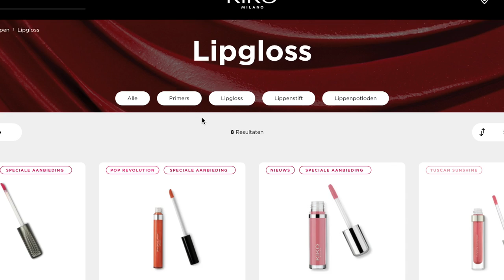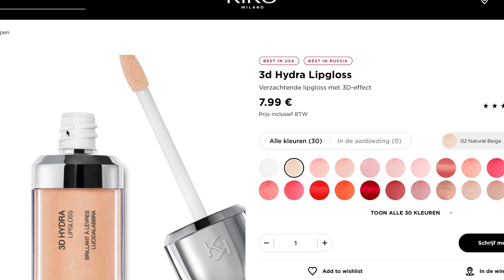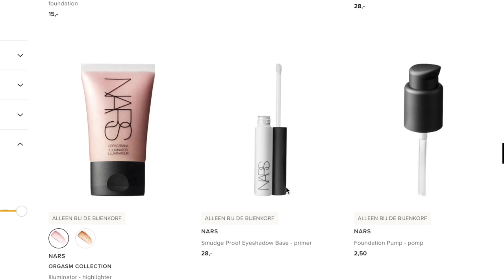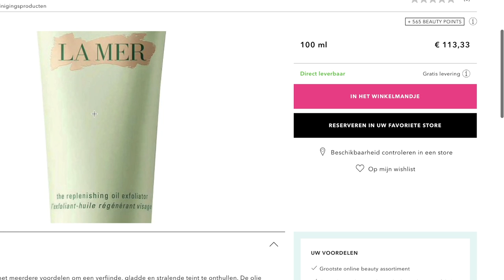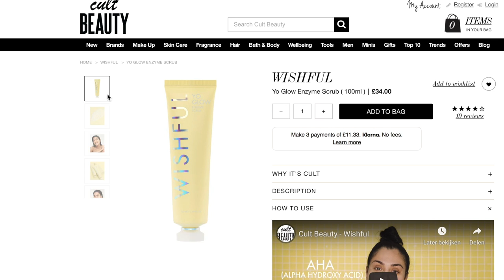FAVORIETEN EN TELEURSTELLINGEN FEBRUARI | COCO CENTENO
Hi babe, leuk dat je weer kijkt naar een nieuwe video!

Mijn naam is Paula, maar je mag ook Coco zeggen. Ik maak vlogs, beauty video's met tutorials, reviews en andere leuke onderwerpen.

Deze video is niet gesponsord. Thank you for supporting me!